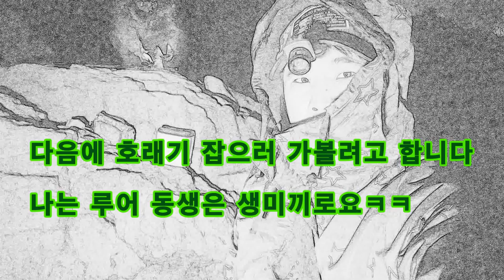2017년12월16일 볼락워킹루어낚시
2017년12월16일 볼락워킹루어낚시